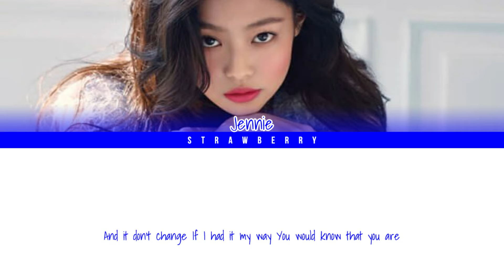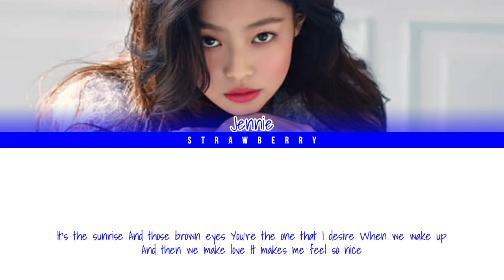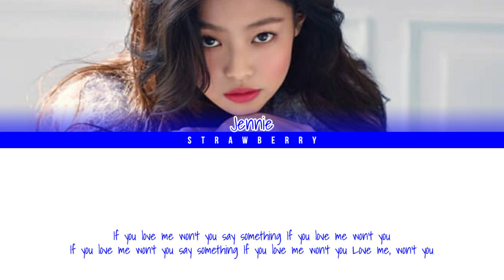JENNIE (BLACKPINK) - Best Part (Color Coded Lyrics)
• Artist: Jennie
• Song ♫: Best Part (Cover)
• Released: N/A